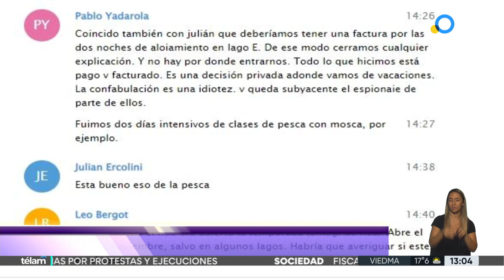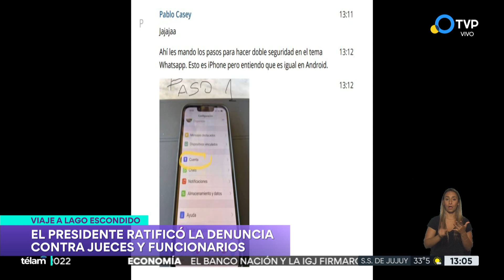Denuncian a jueces y funcionarios por el viaje a Lago Escondido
El Gobierno Nacional denunció a los jueces federales, al CEO del Grupo Clarín y a otros participantes del viaje a Lago Escondido realizado a principios de octubre pasado el presunto delito de "incumplimiento de los deberes de funcionario público y dádivas" y pidió ser querellante en la causa.